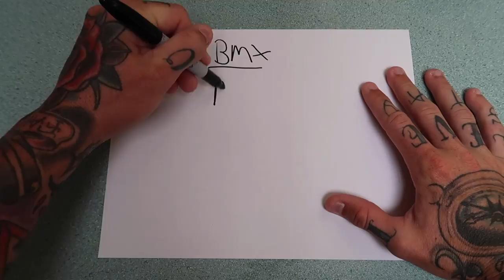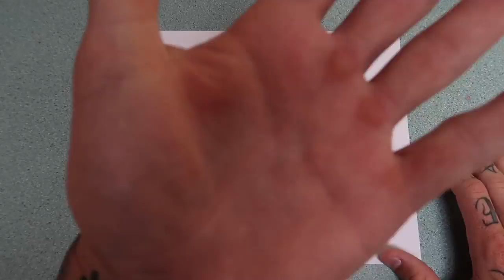WELCOME TO THE CRAZY LIFE OF JACK FAHEY!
Welcome to the crazy life of Professional BMX rider, Hip Hop artist, and entertainer. Here on the official Jack Fahey youtube channel we upload vlogs every Tuesday and Thursday.

This is a fast paced channel and each video is more insane then the last! Our goal is to give you guys the FaheyFam some fun, free, quality entertainment ever upload!